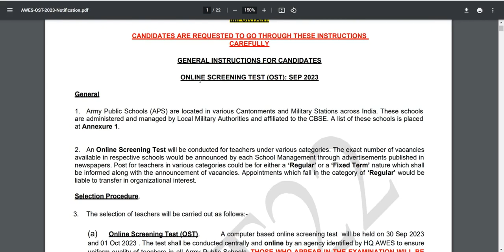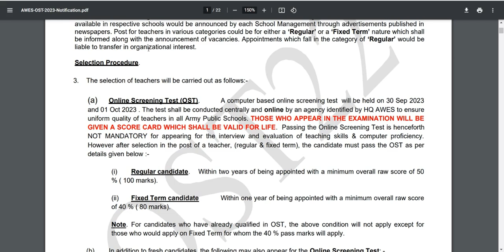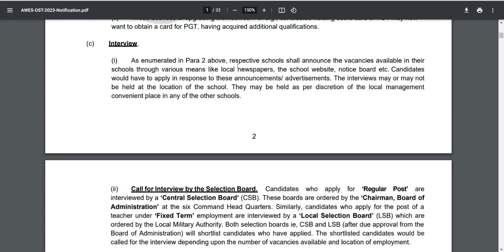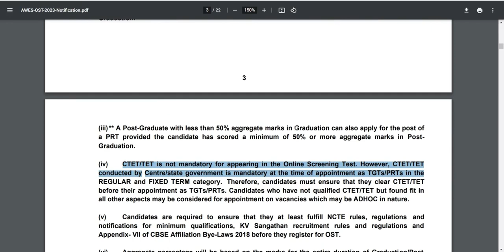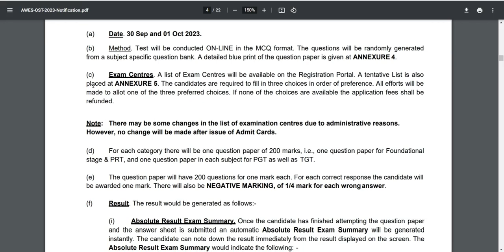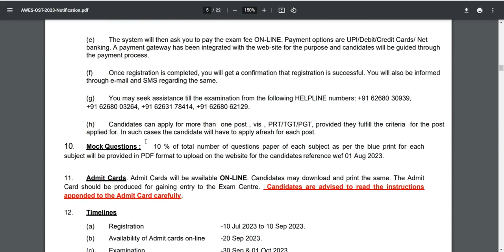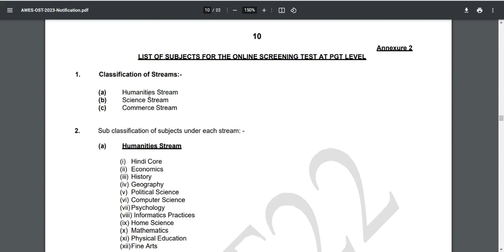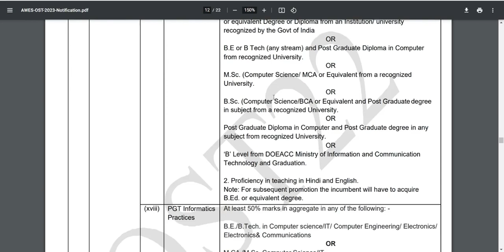Army Public School TGT & PRT Recruitment 2023 Notification | AWES PGT & TGT Vacancy 2023 | APS PRT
AWES Army Public School TGT & PRT Recruitment 2023 Notification | AWES APS PGT & TGT Vacancy 2023

AWES Army Public School Recruitment 2023: The AWES Army Public School Recruitment 2023 has been released by AWES. The candidates interested in applying for the AWES Army Public School Recruitment 2023 for TGT, PGT & PRT posts, can start applying from 21 July 2023 to 10 September 2023. The AWES Army Public School Recruitment 2023 Exam Date has been scheduled for 30 September and 1 October 2023.

AWES Army Public School Recruitment 2023 Overview